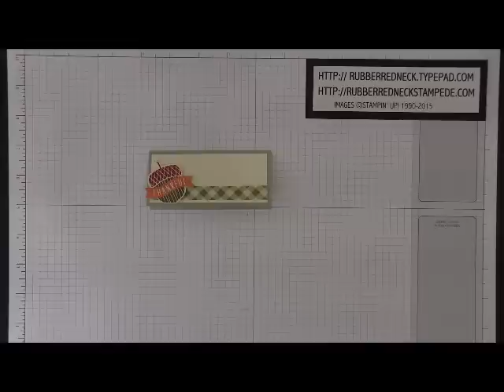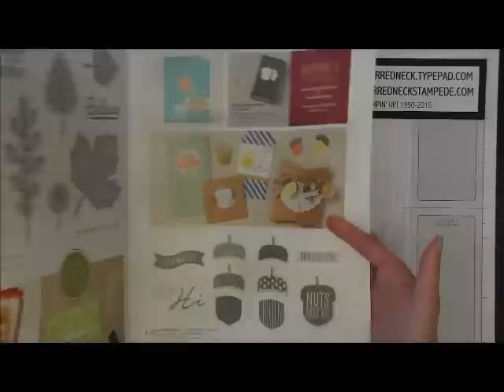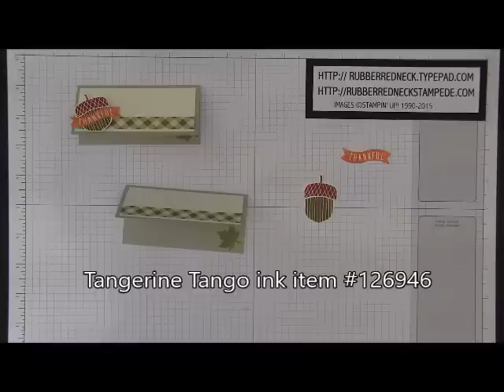Rubber Redneck Fall Frenzy~ Acorny Thank You Place Card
Learn how to make this cute place card with me using the Acorny Thank You Stamp Set. Stampin' Up! Demonstrator Holly Krautkremer My Blog My Stampin' Up! Holly